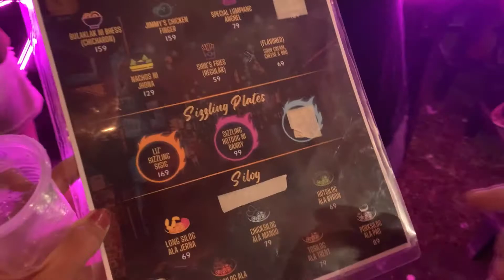PARAU LANDAGAN CHALLENGE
PARAU LANDAGAN CHALLENGE with Emman Camu

Thank you Zero 9 Bar Zone sa pa free Sisig 😋 at sa mga nag painom saamin 😂❤️ Iba talaga ang taga Pilar!